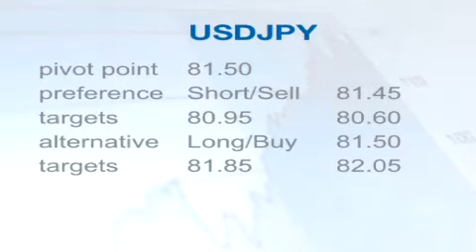Easy Forex Trading Daily Video - January 3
Easy Forex Trading - Euro surrenders gains in 2011's first trade